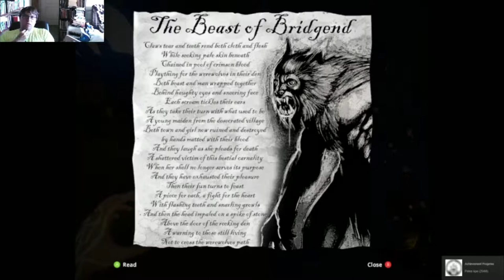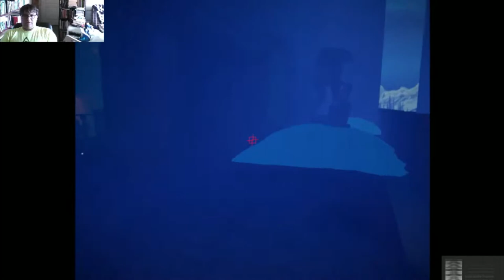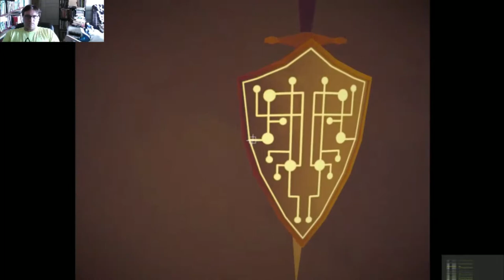Rewind Plays Soul Axiom: The Mansion Incident